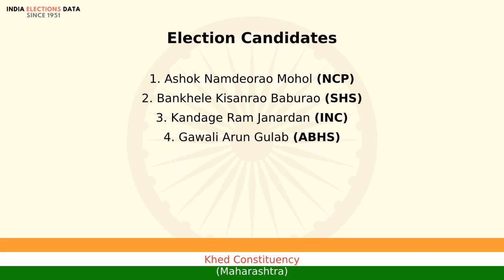Khed Constituency Maharashtra loksabha Election Result 1999 Ashok Namdeorao Mohol NCP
loksabha election 1999 results, for Khed Constituency, Maharashtra, where winner is Ashok Namdeorao Mohol, from political party NCP. Watch the video to know more information about other candidates, voters count, etc.